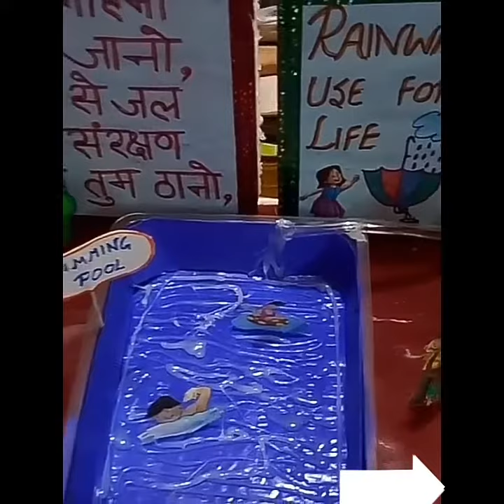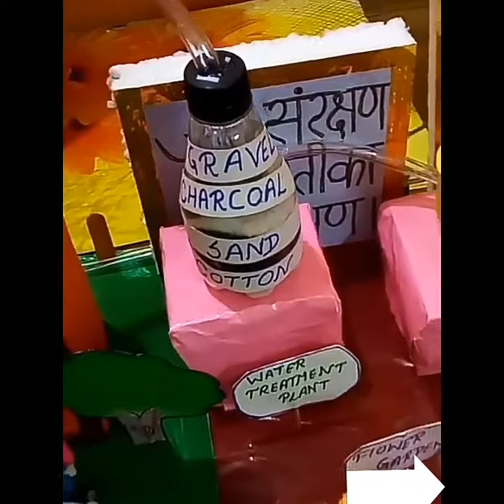Rain water Harvesting school model/Rain water Harvesting working model/rain water harvesting model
channel to see more interesting videos.😊

Friends, if anyone wants to write project file by me on any topic please comment.😌

share & support

                        Thanks 🙏